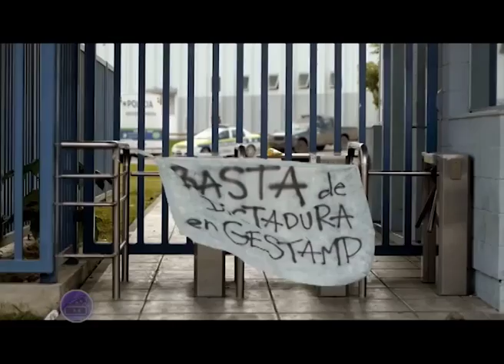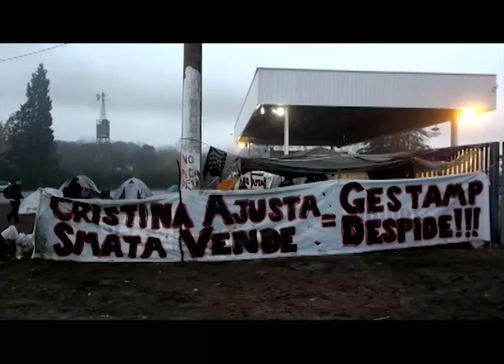Estreno en salas, presenta: "Viaje al centro de la producción" de Ariel Borenstein & ...